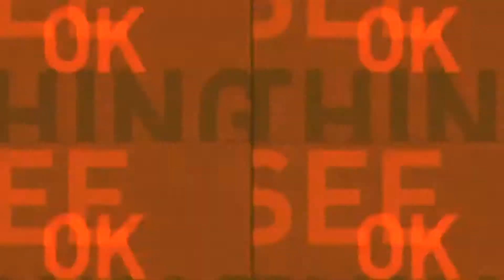Weekend Fun Video - The Santa Fe Report - VB Day 34